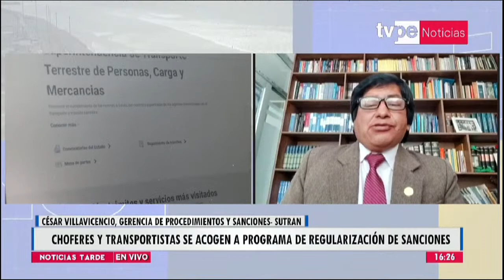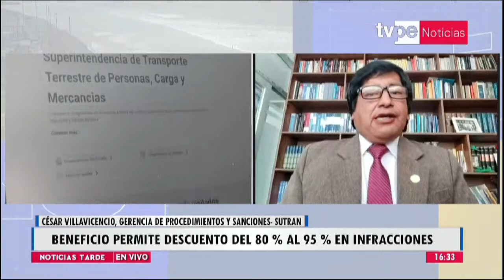Noticias Tarde | César Villavicencio, gerente de procedimientos y sanciones de la Sutran